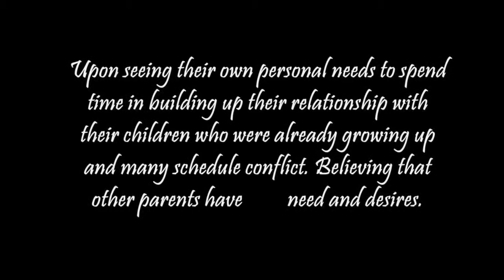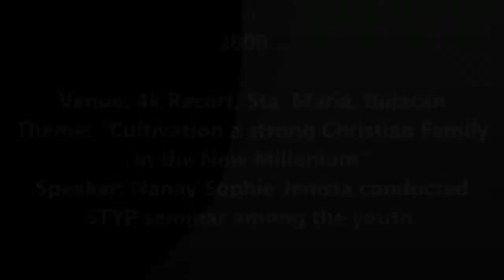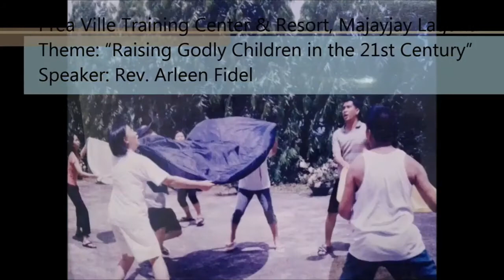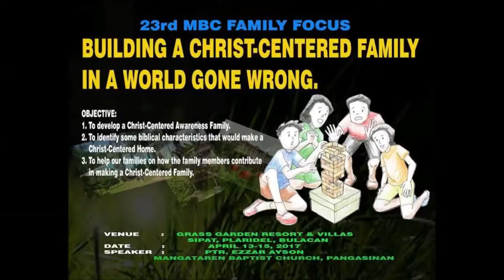MBC FAMILY FOCUS 25TH YEAR HISTORY